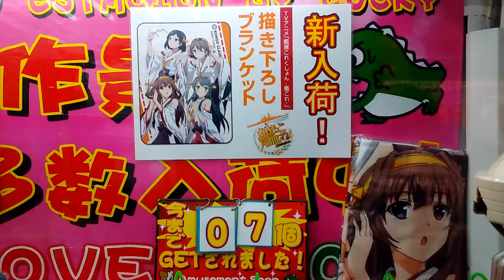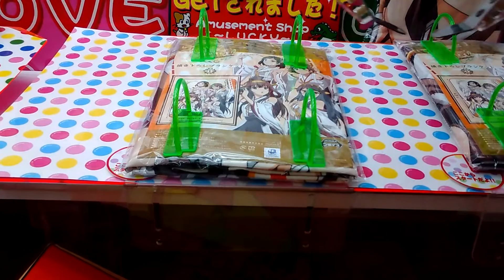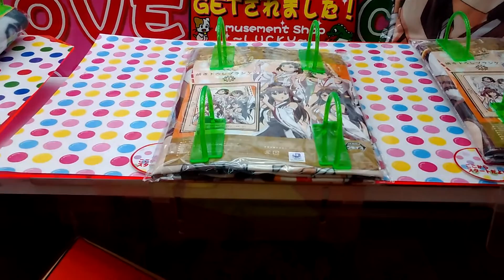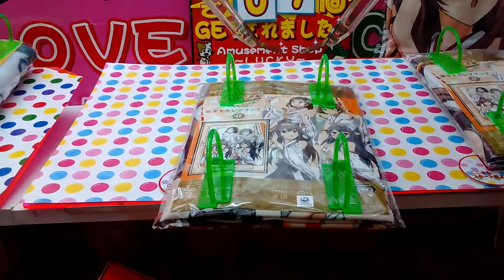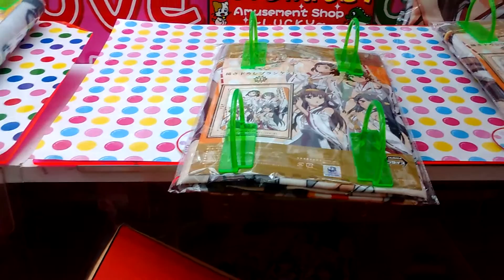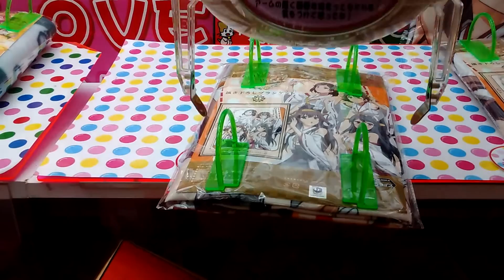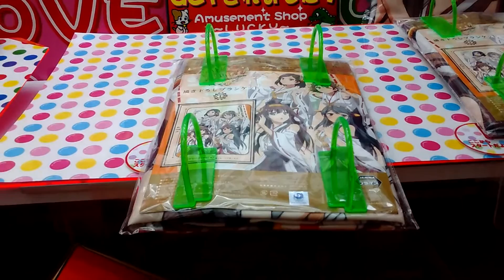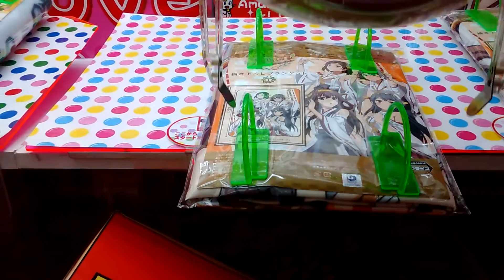艦これ 書き下ろしブランケット 金剛４姉妹 前編（泣）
きれいな金剛４姉妹に魅せられて・・・・長期戦になってしまいましたぁ～（泣）。移動制限があり、後ろの方はある程度景品が前に来ないとひっかからないようになっていました。